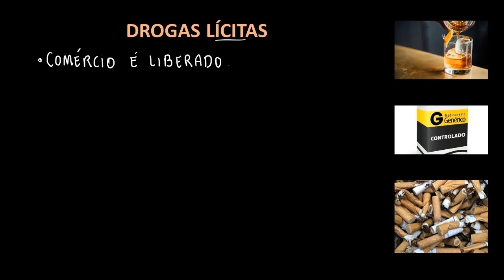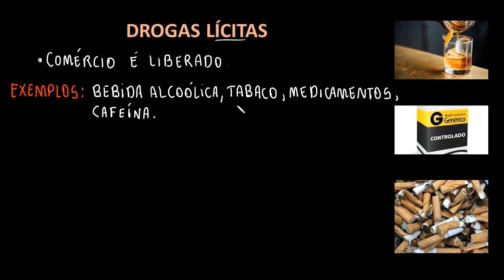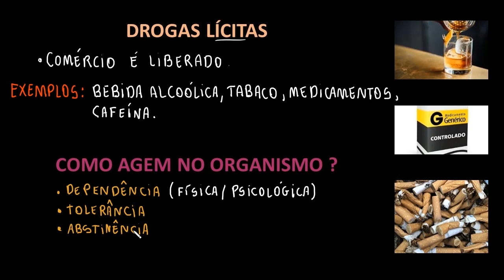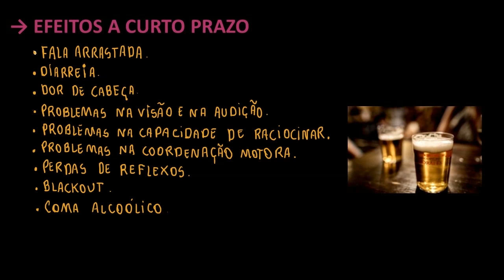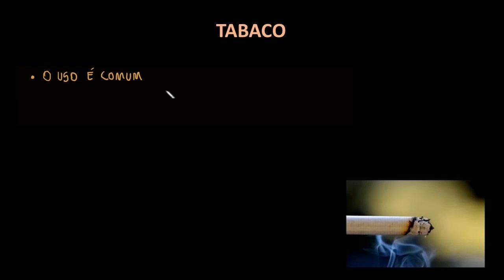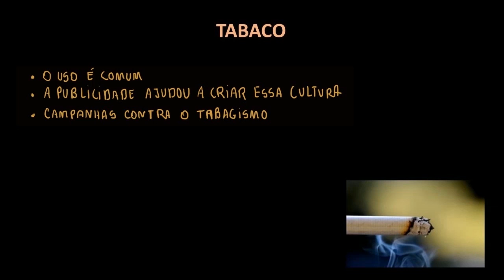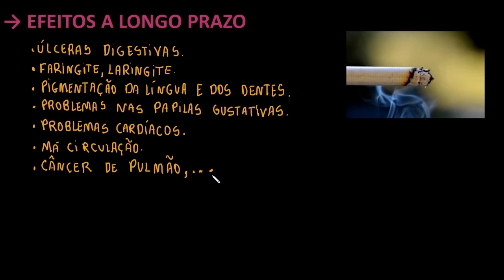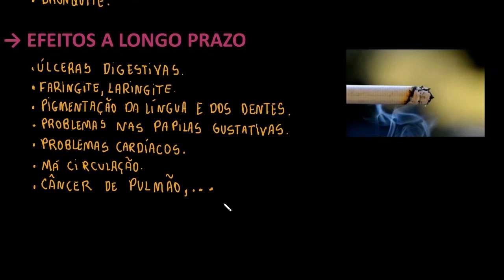Dependência química e psíquica de drogas lícitas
A videoaula classifica as drogas lícitas e trata das dependências química e psíquica. Também aborda de forma mais aprofundada os efeitos a curto, médio e longo prazo do consumo de álcool e do tabaco.